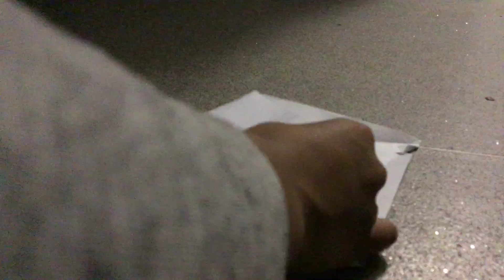How to make a origami 🐠 fish